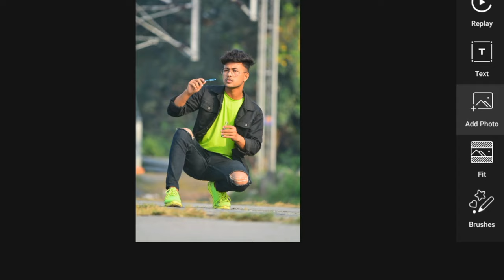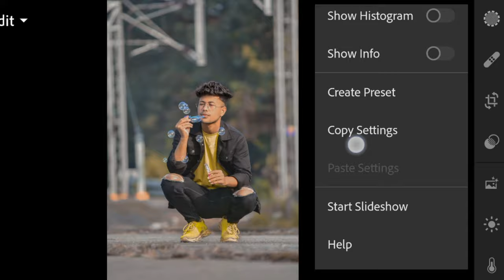Outdoor photoshoot pose with bubble | bubbles photoshoot ideas | outdoor photoshoot tips and tricks